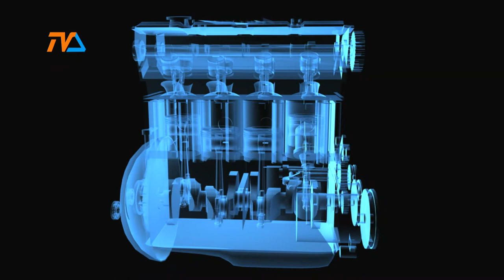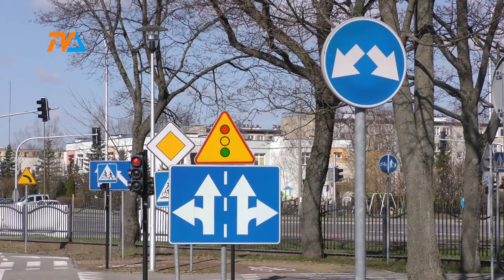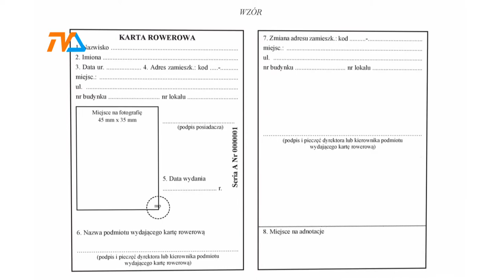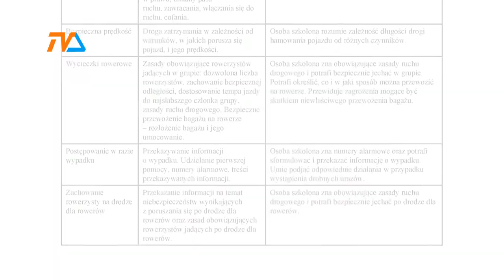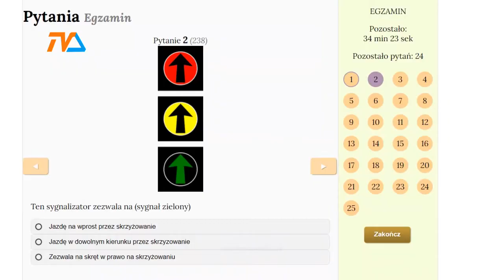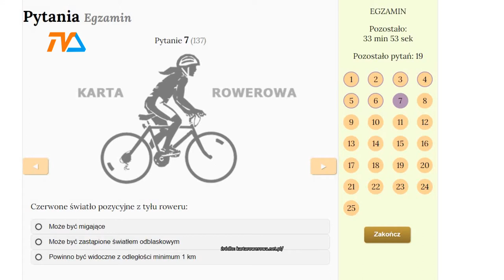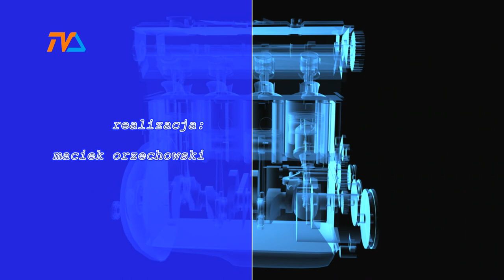Zza Kółka s06e05 |TVSUWAŁKI